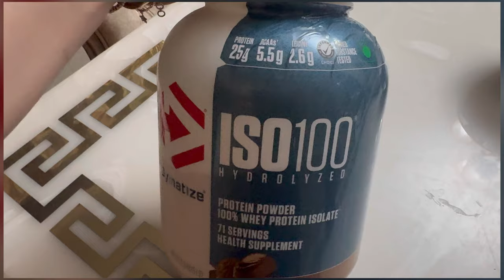Mizrab's 5 Months Birthday Celebration | Mansi Sharma Vlogs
In this Vlog, I find myself at a loss for words to express the depth of my happiness. Together with my family, we joyously celebrate the fifth month of Mizrab.

I'm Mansi Yuvraaj Hans, a model, actor, wife, and now a mother. With the love of my family and fans, I'm excited to share my journey with you. Join me for makeup, lifestyle tips, hacks, and the joys of motherhood.